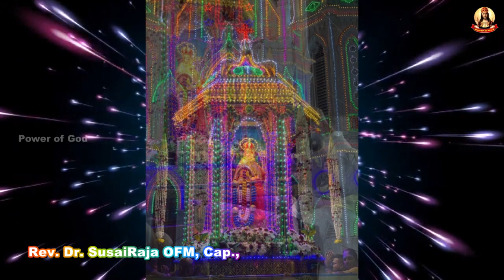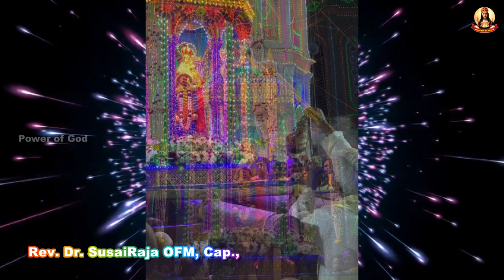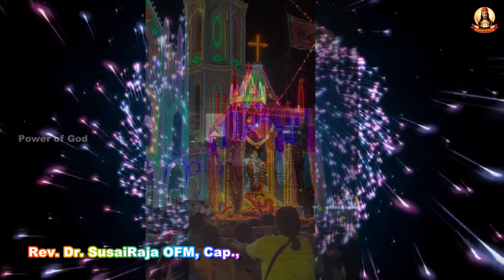மரியாவின் - சிறப்பு பெற்ற பிறப்பு || அருள்முனைவர். சூசைராஜா, OFM, Cap.,